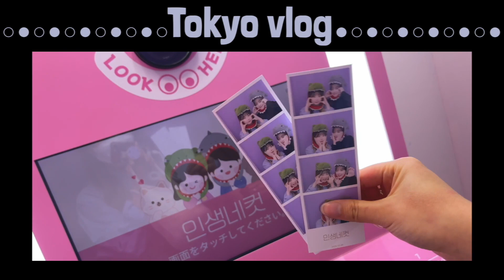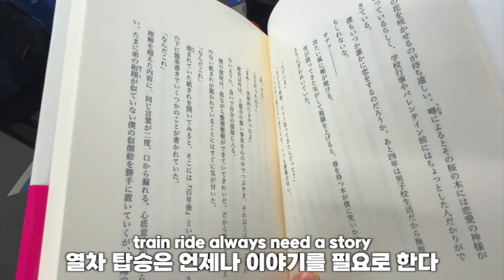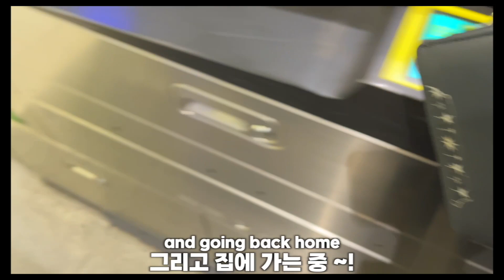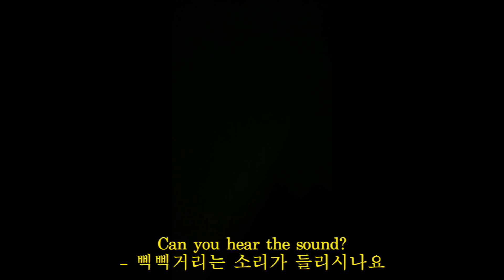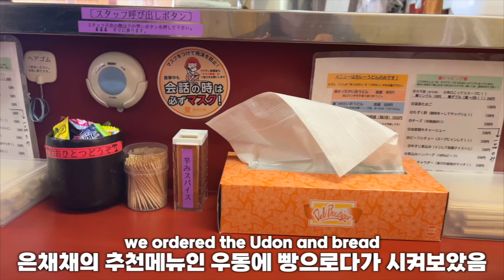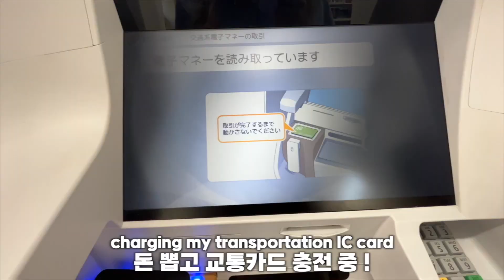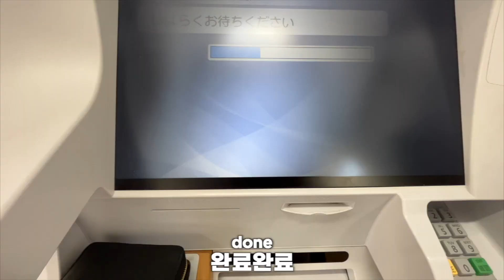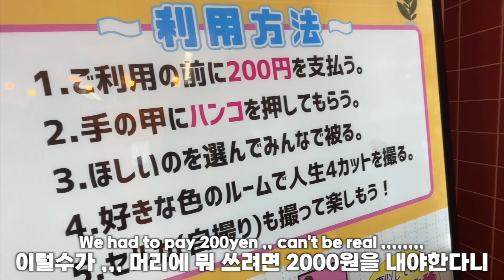Tokyo Vlog / exchange student / ShinOkubo / Tokyo Korean town / Shinjuku / study abroad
HELLOOOOOOOOOOO
This is the video of me in Dec 2022 !